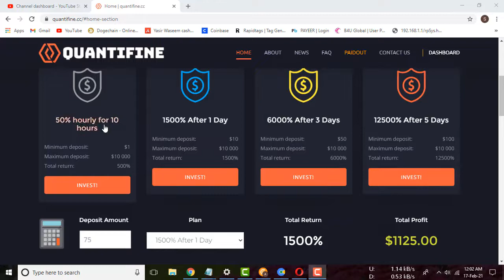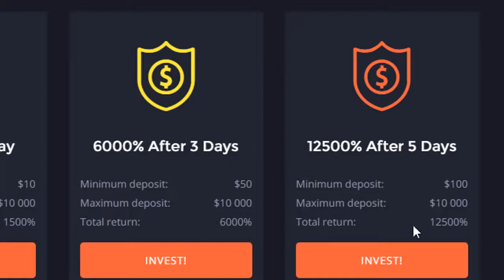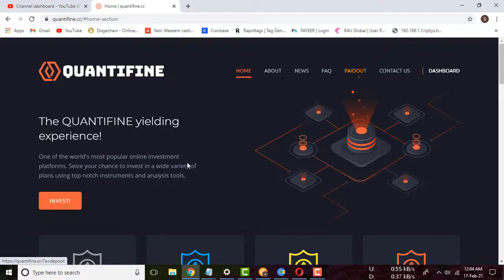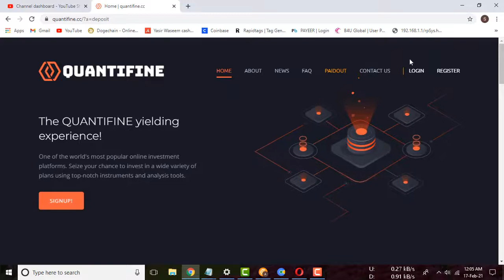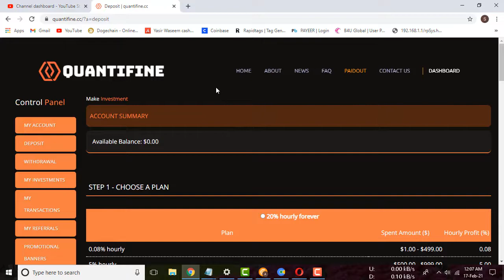Quantifine.cc review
*** All In One Pk ***

We are Providing the Earn Money Method,
Latest Online earning sites,
New bitcoin mining sites,
*PROFESSIONAL VIDEO TUTORIALS*
*LATEST TECH TRICKS*

New BTC mining site all in one pk
Online earn money in India all in one pk
New free bitcoin earning site 2020 all in one pk
New free bitcoin cloud mining websiteall in one pk
New bitcoin doubler site all in one pk
Free bitcoin mining sites without investment 2020 all in one pk
Free bitcoiandroid
Earn bitcoin all in one pk
Earn bitcoin in pakistan 2020 all in one pk
Earn money online $10 a day all in one pk
Free Dogecoin mining website payment proof
New free bitcoin earning sitcoin money generator app, mine bitcoins on mobile, connectbot,
Btc earning
Earn money online all in one pk
Online earning
Best online earning method in 2020 all in one pk
How to earn real money in pak
Online earning all in one pk
How to earn money in urdu all in one pk
bitcoin Mining,
How to earn bitcoin without investment 2020,
bitcoin generator,
earn bitcoin fast without investment,
btc mining 2020 all in one pk,